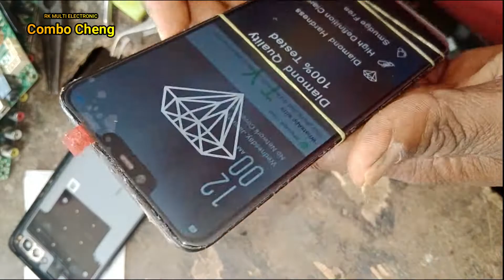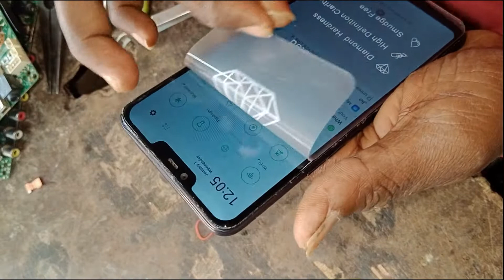combo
Phone Reviews, App Reviews, Software Reviews, Latest Technology , Android फ़ोन से सम्बंधित टिप्स & ट्रिक्स , कंप्यूटर ट्रिक्स , इन्टरनेट ट्रिक्स, मिलती हैं. किसी भी Problem या Inquiry के लिए आप ईमेल कर सकते हैं -

hello Dosto Meri YouTube channel Mein aapka swagat hai..